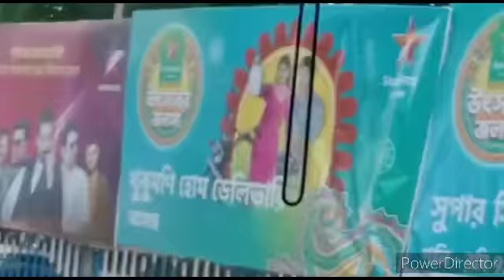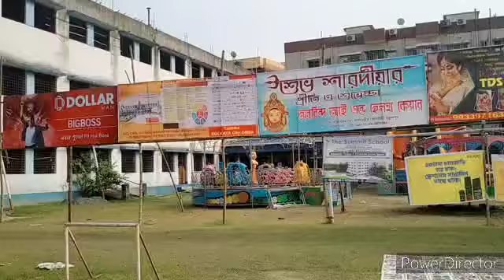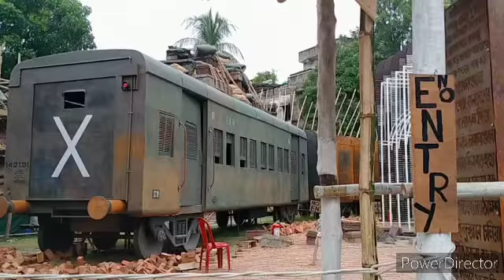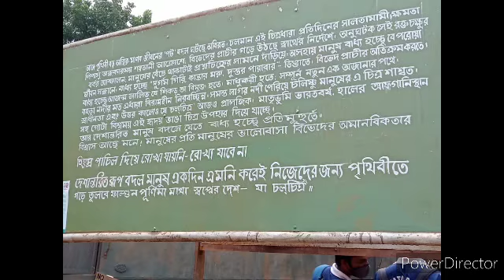Visiting Durga Maa Pandel on Panchami #49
In today's we have visited many places to see Durga puja.

Device used to edit this video:
 Android